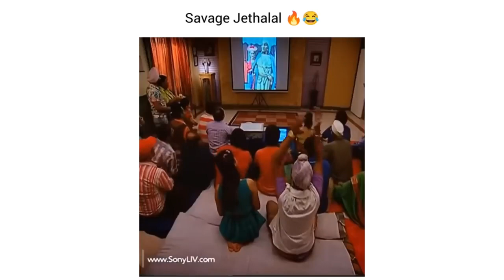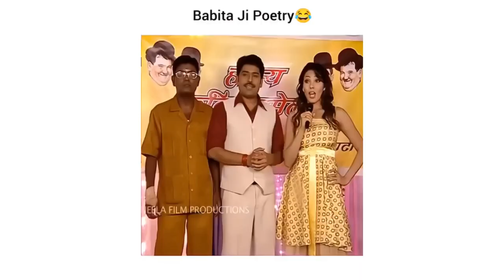The Boys Meme 😂 The boys | Thug Life Memes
The Boys Meme 😂 The boys | Thug Life Memes | Memes |

VIDEO CREDITS ⚠️

About Me ► . Now I am pursuing youtube Full Time. I make family friendly clean comedy videos on this channel for everyone to enjoy with their family. You don't need earphones to watch my videos 😂

Memes
The Boys Meme
Meme
The Boys Meme compilation
sigma rules
sigma rule
sigma rule song
sigma male
memes
sigma
sigma male rules
song
sigma rule song remix
sigma memes
sigma rule status
boys sigma rule
memes song
memes video
sigma rule memes
sigma rule male
men will be men
thug life
male sigma rules
Guri bolte meme
the boys
gaming
juicy
mully
joshdub
vr
funny
virtual reality
comedy
eddievr
shorts
the boys shorts
your narrator
yournarrator
teaser
smartypie reacts
gen v
cod
warzone
trailer
toca life story
toca life
recap
uki violeta
movie
reaction
the boys reaction
the boys season 1 reaction
greyfriars
secretnumber
pasca
paul
pasca paul
paul pasca
massacre
oliver cromwell
cemetery
graveyard
church
pray
glass coffin
boy
killed
death
religion
priest
monks
brownfriars
snsd
friars
wexford
friary
cofin
martyr
saint
lao
taoy village
how people in laos live
travel vlog
laos vlog
travel guide
laos tour guide
laos trip
lao markets
lao people
poor in laos
very poor people
where to go in laos
salavan province laos
southern laos
taoy
no shoes
big wet tour
big wet
big wet tour e4
the boy with no shoes
vientiane laos
laos visa
laos country
travel laos
laos tourism
s.e.asia
now in lao
laos
lao wife
lao travel vlogs
lao lifestyle
living in laos
vlogging laos
the boys episode
homelander reaction
the boys first time watching
the boys scene
the boys show
dita
soodam
tv shows
tv show reaction
couple reaction
first time watching movie reactions
first time watching movie reaction
reaction channel
movie commentary
commentary
movie reactions first time
movie reviews
movie reaction first time watching
movie reactions
aicover
movie reaction
first time watching
jwong street fighter 6
justin wong street fighter 6
justin wong daigo parry
jwong daigo parry
jwonggg
jwong
justin wong
bubble boy trailer
bubble boy full movie
david vetter disease
immune compromised
disease immune system
immune system
immune disease
immune deficiency syndrome
immune deficiency foundation
scid disease
david vedder boxer
david vetter funeral
david vetter documentary
david vetter scid
bubble kid
kid bubble
scid
severe combined immune deficiency
without immune system
the boy in the bubble
bubble boy
boy in bubble
david vetter
homelander
series
spinoff
spin-off
gen v trailer
gen
2023
film
ai
official
one media
anime land explain in hindi.
anime land 2.0
enna alouette
scarle yonaguni
finana ryugu
rosemi lovelock
selen tatsuki
ike eveland
highlights
all pov
collab
mysta rias
nina kosaka
elira pendora
fulgur ovid
sonny brisko
manhwa
luca kaneshiro
vox akuma
shu yamino
subtitle
vtuber切り抜き
切り抜き
niji en
english
にじさんじ
nijisanji clips
virtual youtuber
envtuber
vtuber
nijisanji
toca boca game
toca boca update
toca boca
toca boca story
toca boca sad story
toca life world
movie recaps
movie recapped
king recaps
mystrey recapped
recaps
movie recap
manga
hindi song
hindi songs
cute love story2023
love story
chinese drama 2023
chinese drama
korean drama 2023
korean drama
toca story
manhua
toc boca
toca boca build stories
toca boca shorts
anime
toca life sad story
nsfw
cod x the boys
summary
new
new releases
call of duty updates
gaming updates
games
new games
modern warfare
new call of duty seasons
new call of duty games
call of duty maps
maps
pc
playstation
xbox
blizzard
first person shooter
fps
game

the boys season 1